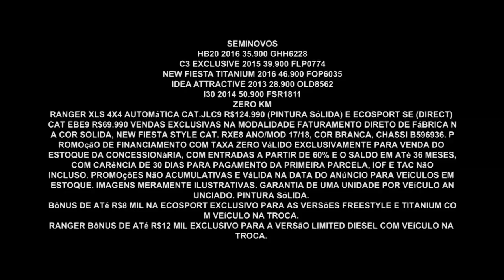Gazeta Motors - Ford Navesa Guarulhos